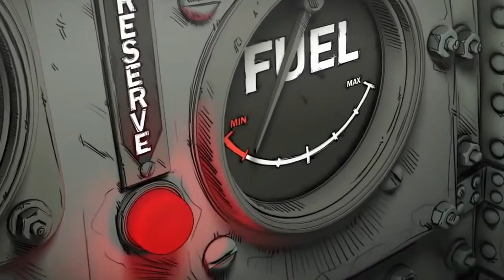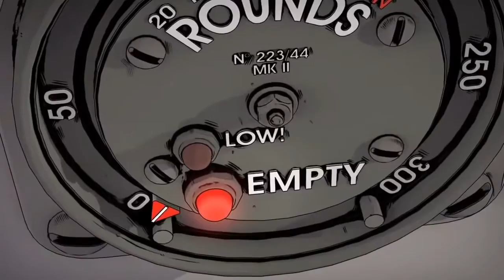Thunderchild video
Logistics-Thunderchild music video.